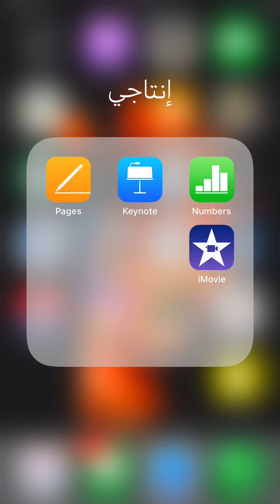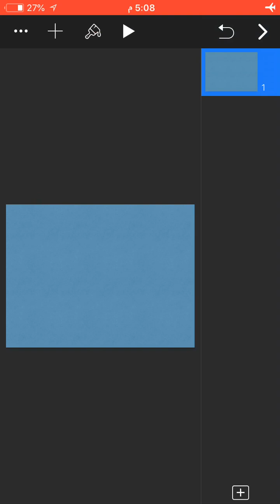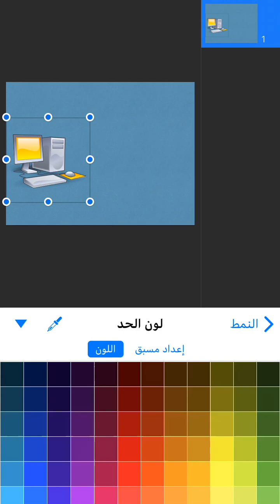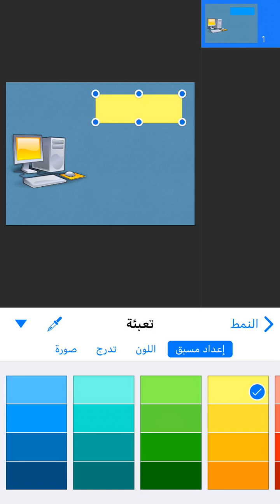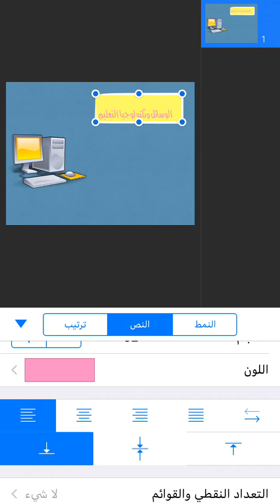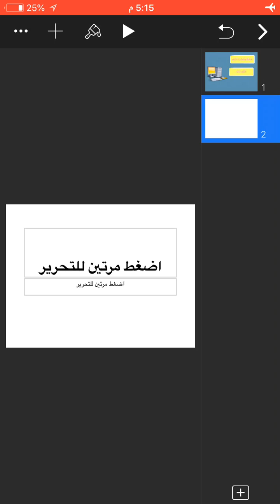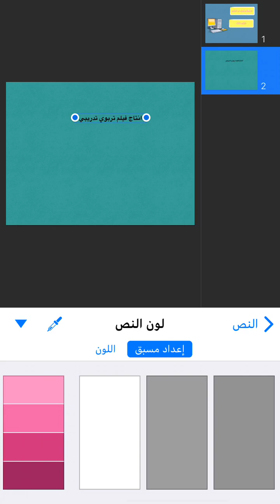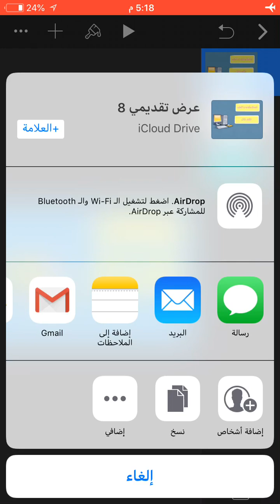Keynote: Tutorial 05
Keynote is a slide-based presentation app that makes it simple to create and deliver beautiful presentations. It employs powerful tools and dazzling effects that bring your ideas to life. You can work seamlessly between Mac and iOS devices; and work effortlessly with people who use Microsoft PowerPoint. This instructional video was created by pre-service and in-service teachers in the College of Education at Kuwait University and supervised by Dr. Ammar H. Safar.